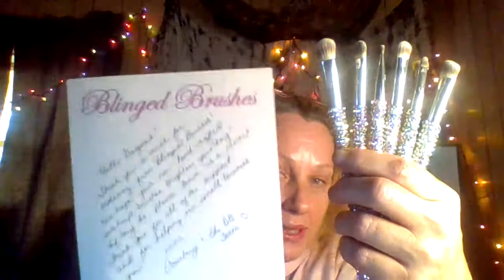Look what I got today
Hello my beautiful friends and family